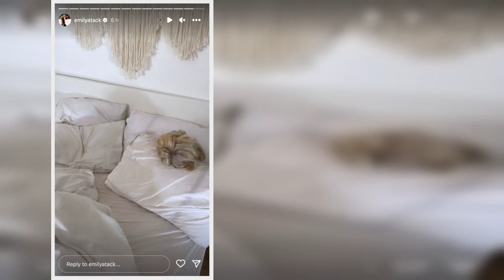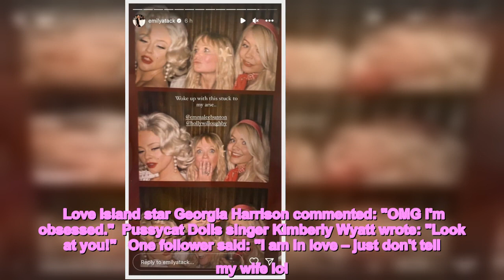Emily Atack wakes up with 'Holly Willoughby and Emma Bunton stuck to her bum'